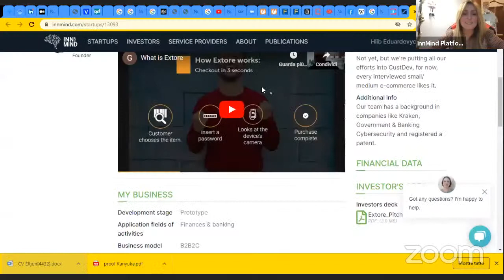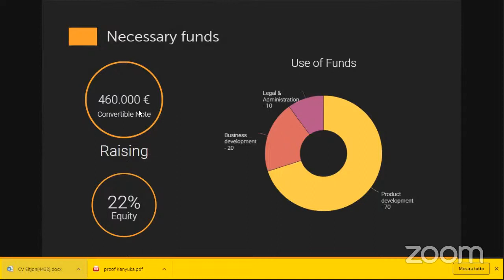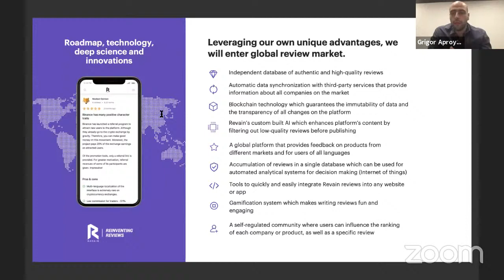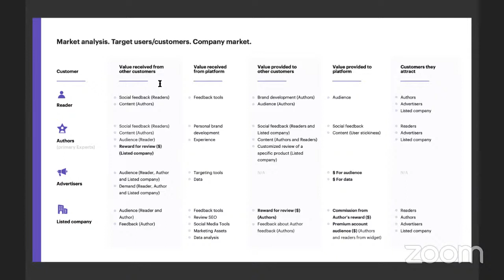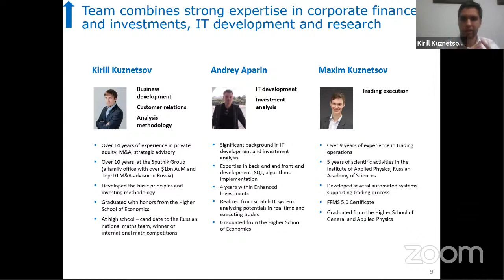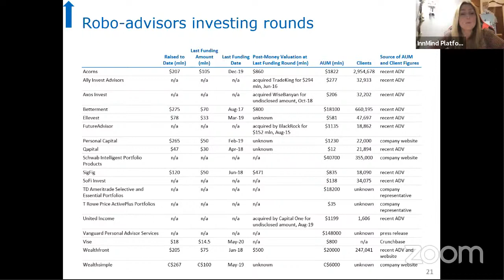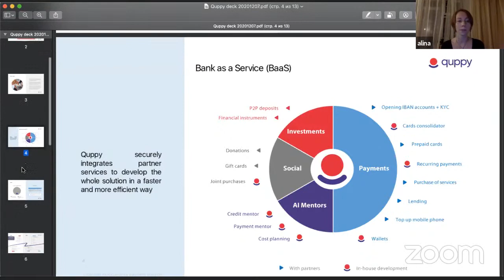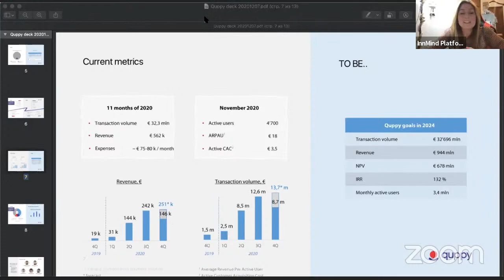VC Pitching Session: December 2020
📢 Startup Pitch Online!

Learn how to pitch to venture capitalists, watch the most successful shark tank pitches and learn the typical questions venture investors ask while listening to startup pitches.

December Edition of VC online pitch session with co-organizing partner Internet Initiatives Development Fund (IIDF). Among VC sharks we have:
🦈 Oskar Stachowiak; Managing Partner at The Untitled Ventures

🦈 Mikhail Shatrov; Head of marketing and scouting at Internet Initiatives Development Fund (IIDF)

🦈 Vadim Kazinets; Investment manager at Internet Initiatives Development Fund (IIDF)
🦈 Anton Antich; Head of InnMind Investment Engine

🦈 Alexander Zemlyak; Senior Analyst at LETA Capital

Investment Focus:
Stage: Seed+ / Series A
Geography: Startups from Europe and the USA
* Specific focus on founders originating from Eastern Europe (geography of startup incorporation & operations is unlimited)
Technologies: AI, Machine learning, IoT, AR/VR, Cybersecurity, AgriTech, Retail, Digital Healthcare, Fintech, Edutech

If you have an MVP or working product, and you're fundraising, seeking capital to grow, scale, and enter new markets, you're more than welcome to apply and pitch on our next session here

InnMind VC Pitching Session is a virtual event, whereby startup founders from all over the world e-meet invited investors, business angels and VC firms and pitch their solutions live to get immediate feedback!

Try our FREE startup valuation calculator tool to estimate your valuation before pitching to VCs